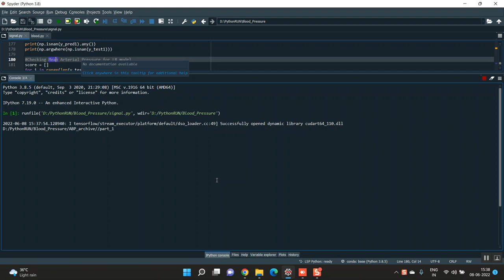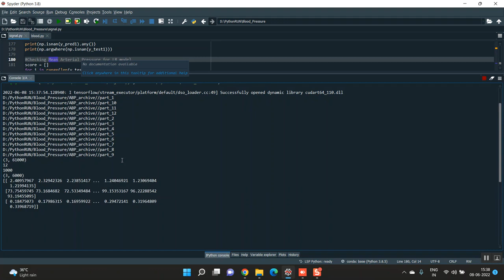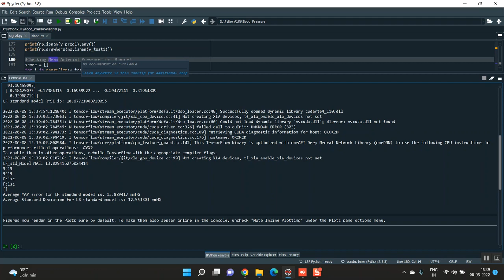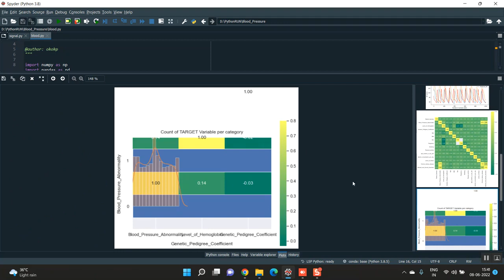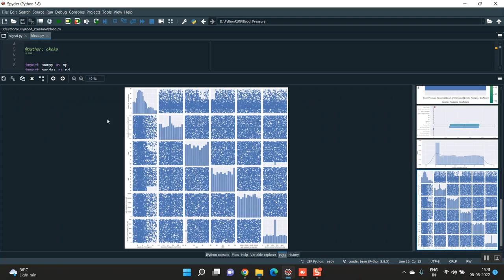Neckband Based Continuous Blood Pressure Monitoring Device With Offset Tolerant ROIC all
IEEE PROJECTS 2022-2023 TITLE LIST

Python=5500/-
Mininet=7000/-
Dot Net Project =3000/-
Java Project=3000/-

* Complete Source Code
* Complete Documentation
* Complete Presentation Slides
* Flow Diagram
* Database File
* Screenshots
* Execution Procedure
* Video Tutorials
* Supporting Softwares

Support Specialization
* 24/7 Support
* Ticketing System
* Voice Conference
* Video On Demand
* Remote Connectivity
* Document Customization